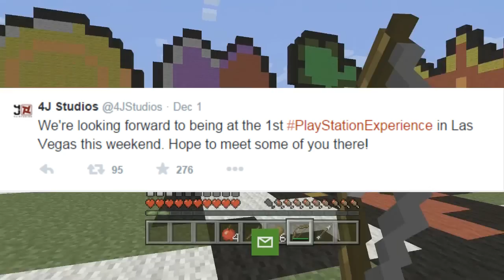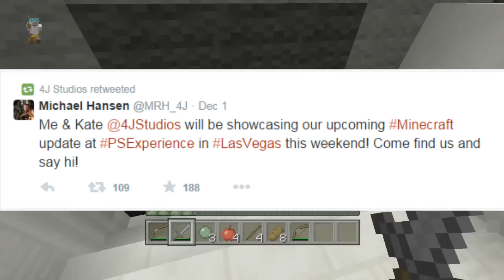Minecraft TU20 Showcase this Weekend - Releasing Next Week?!?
Minecraft TU20 Update is set to showcase at the Playstation Experience Expo in Las Vegas this weekend.. Does this mean it will be released soon?

Playstation Experience -  goo.gl/Z8Wcrt

♦ My Pixelmon Server! Come Join! IP: mc.elitepixelmon.net
♦ Server Website - goo.gl/U8iZdm

♦ Get Your BR3THR3N Gear Today - goo.gl/vsY9gm
♦ Like me on Facebook - goo.gl/iFjg6X

  Stephen Swartz channel - goo.gl/QvE1vN
  Stephen Swartz Facebook - goo.gl/eq1VoO
  I have permission to use this music from Stephen Swartz

  Approaching Nirvana - Axis
  Approaching Nirvana - goo.gl/Q77aVv

  Minecraft (Xbox 360) info - goo.gl/3adWBH
  Minrcraft Xbox Seed Spotlights - goo.gl/181ahm
  Minecraft Pixelmon Server Adventures - goo.gl/JcVMBH
  Minecraft Xbox/PS3 Glitches - goo.gl/Kse8Qu
  Minecraft Xbox/PS3 Mods - goo.gl/JkFvgk
  Minecraft Xbox Hunger games - goo.gl/Ao7M46
  Stampylongnose Hunger Games - goo.gl/PjjYyb